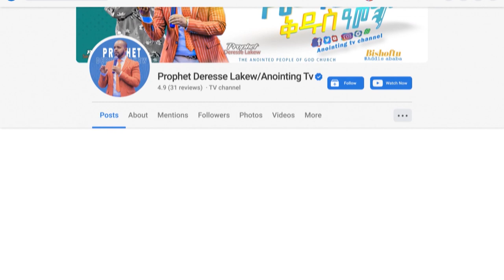የብዙዎችን ልብ የነካው ክስተት…የጥቁር አንበሳው ቀጠሮ…||MAN OF GOD PROPHET DERESSE LAKEW